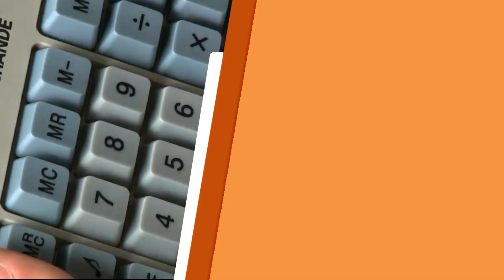Dom Mário Sparki fala sobre Ação Evangelizadora pelas vocações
No Aparecida Interessa ao Brasil, Camila Morais conversa com o bispo de Paranavaí-PR, Dom Mário Sparki, sobre a Ação Evangelizadora feita pelas vocações. Confira!

REDE APARECIDA
A TV de Nossa Senhora

Baixe o nosso Aplicativo gratuitamente no seu celular, tablet ou iPad.